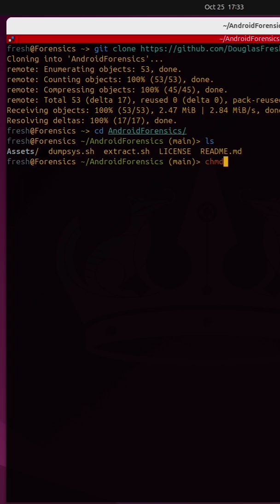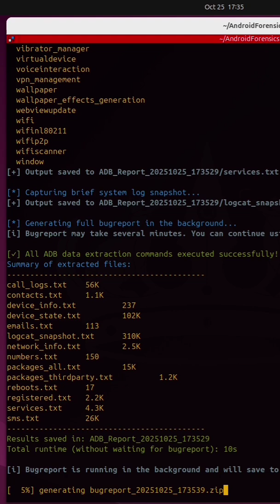Android Forensics With ADB + Bash Scripts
If you're looking to enhance your skills in Linux, tech, and more, you're in the right place! 🎥

🛍 Shop My Artwork & Custom Linux Tools

🧾 Current Certifications
I'm proud of my achievements and want to share them with you!

🎶 Music Credits
Fresh Forensics Baby!